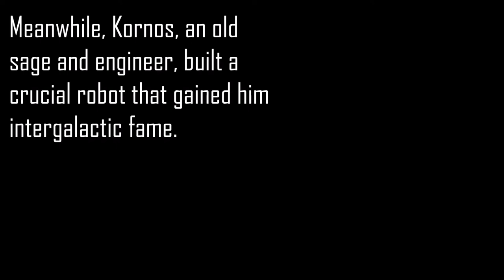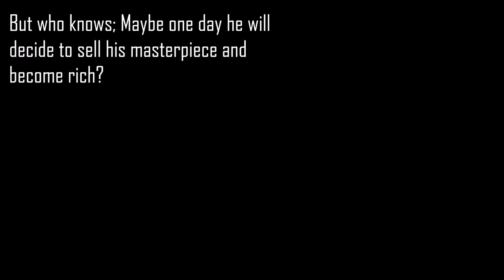Morkar's Stellar Adventure (Lego Stop Motion) | INTRODUCTION | HD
Hello There!
This is some kind of a movie trailer - of a lego stop motion series, to be specific.